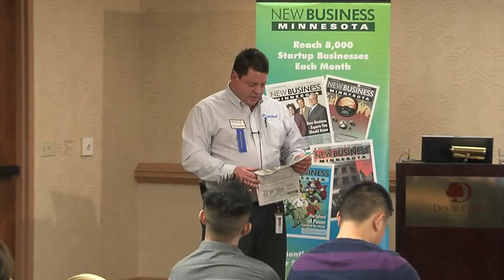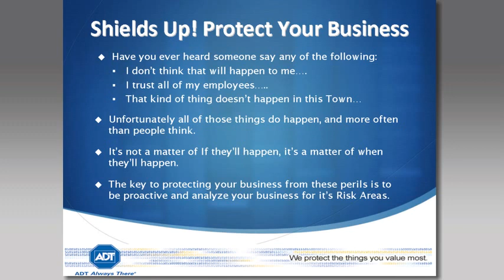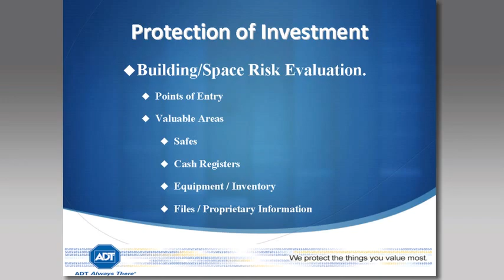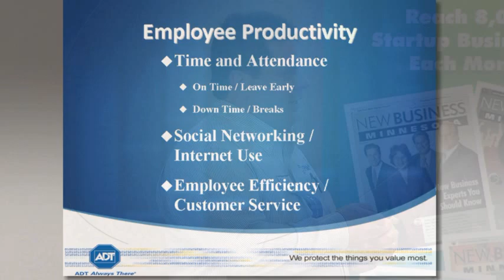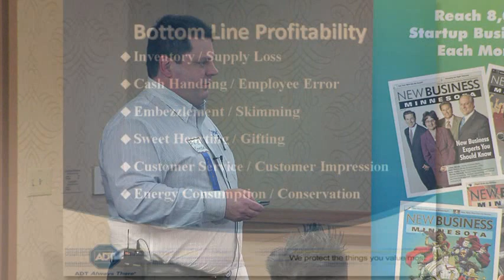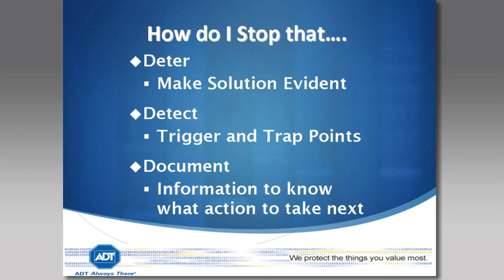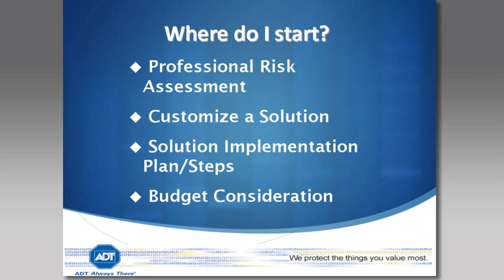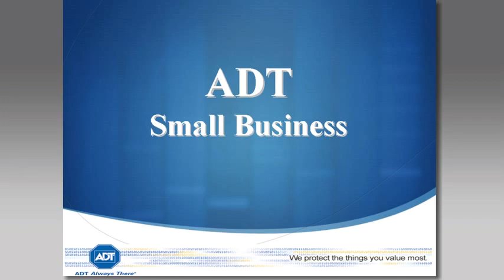ADT Security Systems / Security Protection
Presenter: Steve Emmer, ADT Security Systems. New Business Minnesota Protecting Your Business Workshop.  Feb. 13, 2013